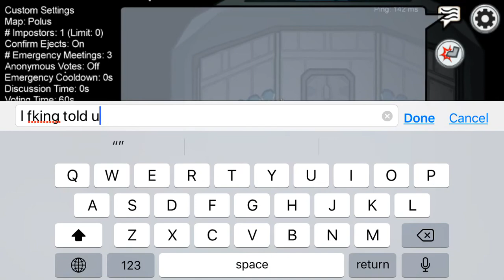Among Us Gameplay